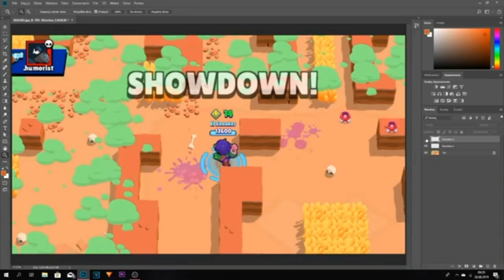I Broke POWER CUBE World Record... (PARODY)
Short video but but I hope you enjoyed it :D

Links

What's your editing software?
Kinemaster pro.

Copyright

of the song.